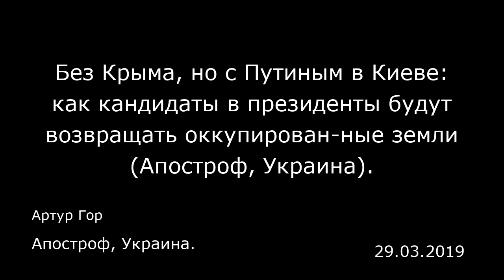Без Крыма, но с Путиным в Киеве: как кандидаты в президенты будут возвращать оккупирован­ные земли (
Без Крыма, но с Путиным в Киеве: как кандидаты в президенты будут возвращать оккупирован­ные земли (Апостроф, Украина).
Апостроф, Украина.
Артур Гор
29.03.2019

Каждый раз, когда власть начинают упрекать в низких темпах экономического роста, ухудшении качества жизни украинцев, росте цен на товары и услуги, нехватке денег на самые необходимые бюджетные программы, находится железобетонный аргумент: в стране идет война. Тут, конечно, не поспоришь — вооруженный конфликт действительно не может способствовать полноценному развитию государства. Между тем, каждый из лидеров президентской гонки предлагает свой вариант решения проблемы Донбасса и Крыма. Кто-то вообще строит на этой проблематике свою предвыборную кампанию, а кто-то — лишь вскользь упоминает выход из кризиса в своей программе. «Апостроф» разобрался, как самые рейтинговые кандидаты собираются возвращать оккупированные территории, и самое главное — сработает ли их план?  Миротворцы Порошенко  Еще год назад тема введения на Донбасс миротворцев ООН, которых лоббировал действующий президент Петр Порошенко в качестве «лекарства» от войны, не сходила с первых полос украинских и даже зарубежных СМИ. Но когда стало ясно, что в Совбезе ООН Россия не собирается соглашаться на украинский вариант (мандат миротворческой миссии не только на линии разграничения, а по всей оккупированной территории), в администрации президента задвинули тему миротворцев на второй план и сконцентрировались на томосе об автокефалии Православной церкви. Тем не менее, в предвыборной программе Петра Порошенко тема разрешения конфликта все же затрагивается. Итак, президент предлагает восстанавливать территориальную це...